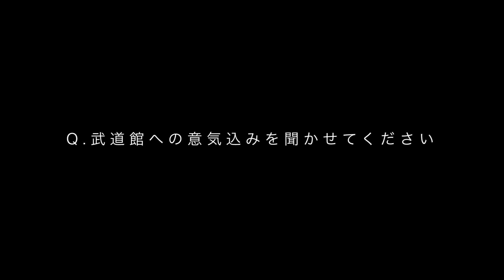【留守電/R-指定】2019/1/11(金) 般若 おはよう武道館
2019/1/11(金) ｢おはよう武道館｣ チケット発売中！

THE BEST ALBUM (限定CD+DVD) [20 SONGS+23 MUSIC CLIPS]